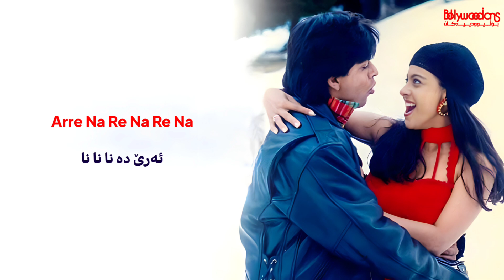Zara Sa Jhoom Loon Main - Kurdish Subtitle - DDLJ - Hindi Song | گۆرانی هیندی بە ژێرنووسی کوردی